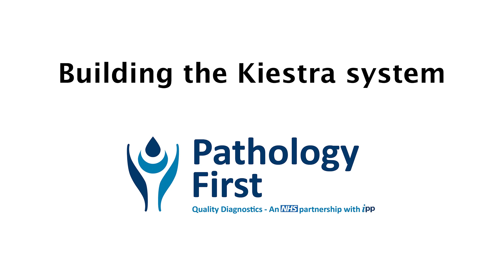Pathology First - Building the Kiestra System - Time-lapse by Regenology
Pathology First - Building the Kiestra System, creating a new testing laboratory in Basildon, Essex. Client: Integrated Pathology Partnerships (iPP) - part of SYNLAB. Pathology First is a joint venture between iPP and its NHS partners, Southend University Hospital NHS Foundation Trust and Basildon and Thurrock University Hospitals NHS Foundation Trust. - Time-lapse by Regenology Ltd - the UK time-lapse experts. If you would like your own time-lapse film, please get in touch.